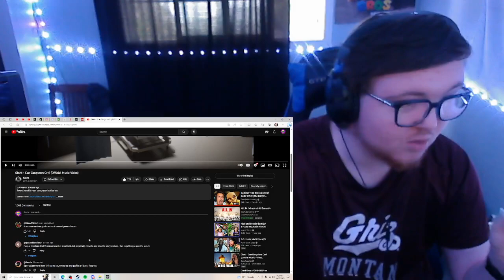SYNDROME reacts to - Glorb "Can Gangsters Cry?" [Official Music Video]